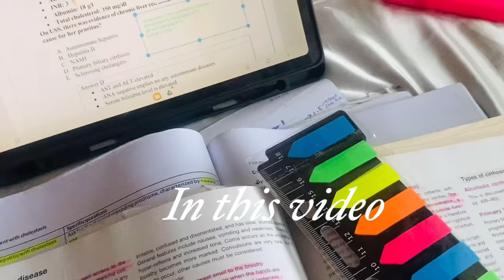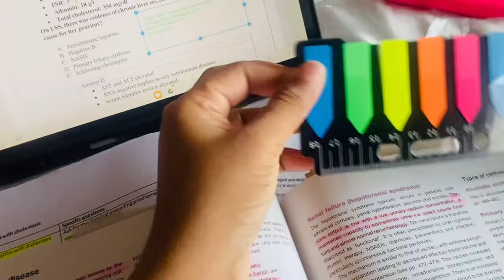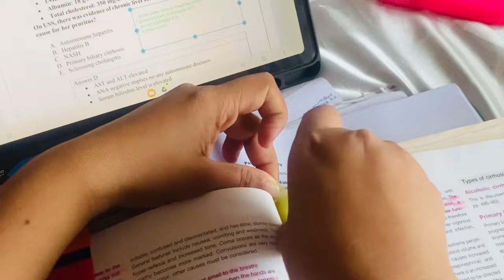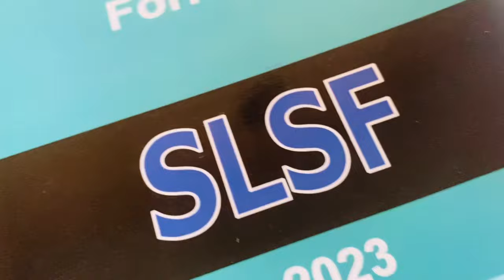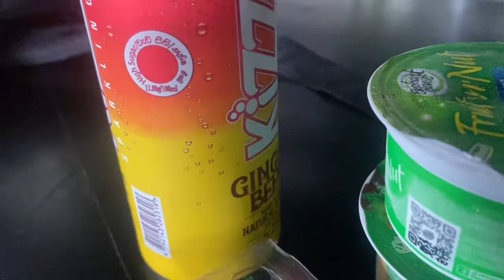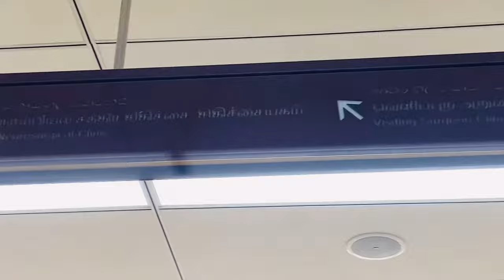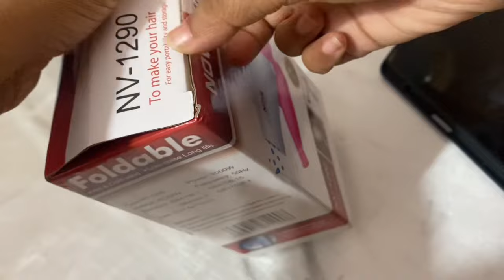A week in medical faculty life🩺 week in my life 🏜️ clinicals ,studies,life and motivation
Explore a captivating "Week in Medical College Life with Clinicals" as I take you through the intense yet rewarding journey of a medical student.

Leave your lovely comments💕